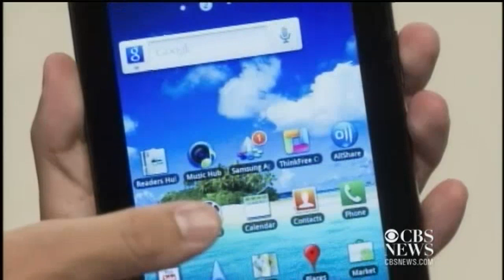Apple suing Samsung for copying iPad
Positive European economic numbers; U.S. lawmakers reach a deal to keep student loans rates from doubling and Samsung ordered to stop selling it's Galaxy table computer following a lawsuit from Apple.  Erica Ferrari reports.